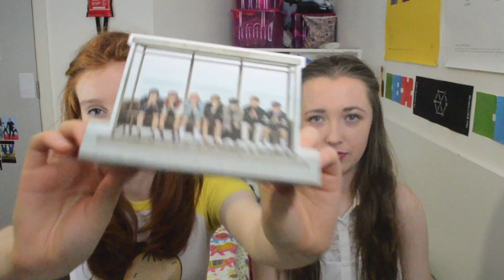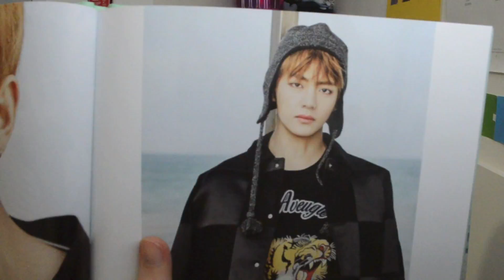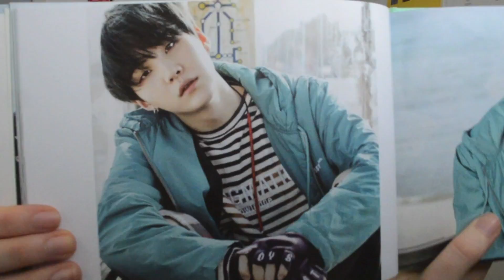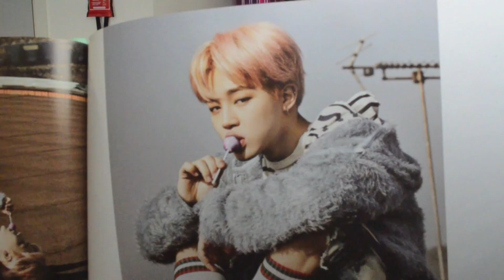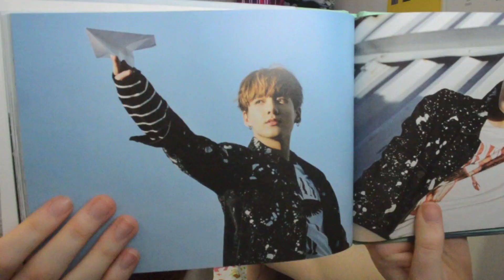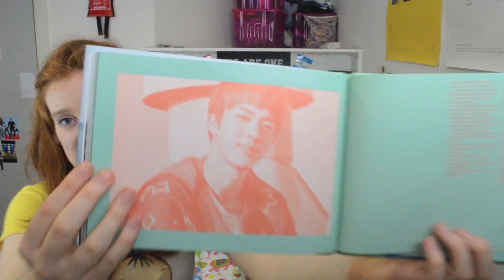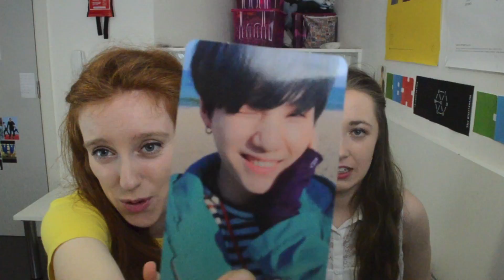UNBOXING BTS - YOU NEVER WALK ALONE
Someday I too will live my beautiful life.